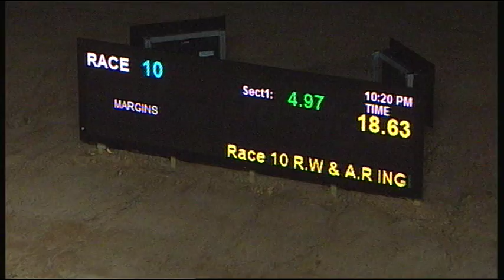TRA MON 11 JAN 16 R10